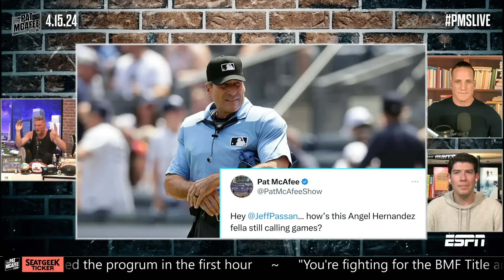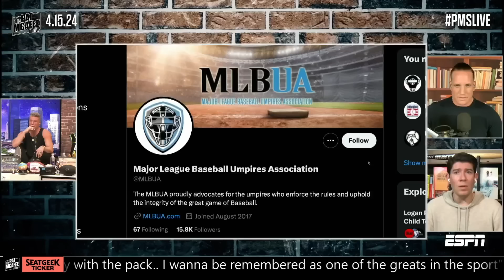"The Most Hated Man In Baseball" Umpire Angel Hernandez Retiring From MLB | Pat McAfee Reacts